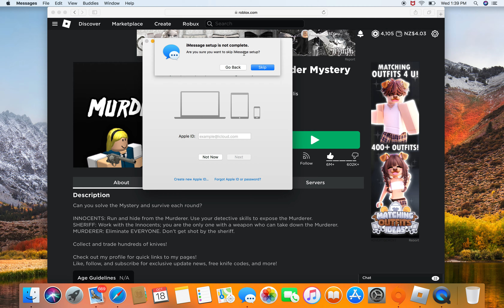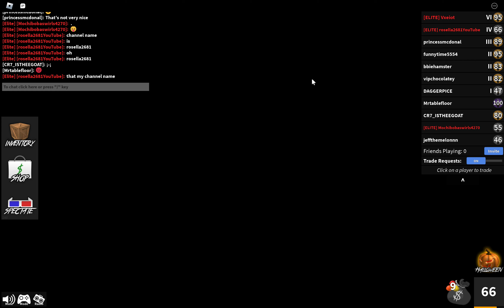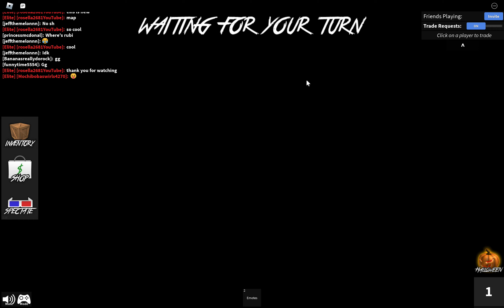Roblox Murder Mystery 2 Halloween Update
Hi everyone it is me Rosella back with another YouTube video and I am playing Murder Mystery 2 Halloween Update please make sure to subscribes to the channel if you are new